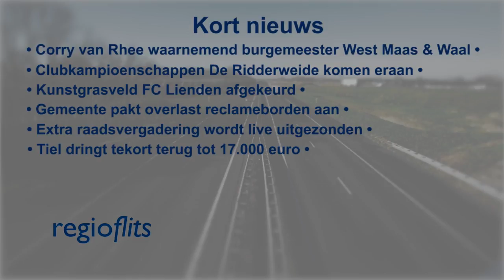Regioflits - Kort nieuws 21 mei 2017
-Corry van Rhee - Oud Ammerveld waarnemend burgemeester West9 Maas & Waal
-Clubkampioenschappen Ridderweide komen eraan
-Tekort sociaal domein Tiel teruggedrongen
-Hoofdveld FC Lienden afgekeurd
-Extra Raadsvergadering live uitgezonden op 31 mei
-Overlast reclameborden aangepakt
-Naakte vrouw berispt door politie